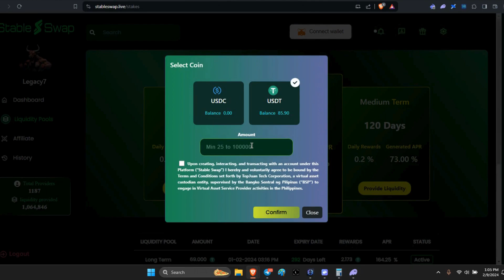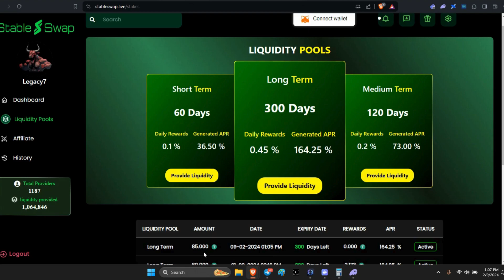Stable Swap/Roi/Dapp/Stablecoins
Caught the .45%!!!  You have 9 days!  Do you think you can catch that elusive .46% per day/300 days??
I am going to try to catch it...Get in here you fit in!  Add some stability to your crypto portfolio!   Legends...Engage!